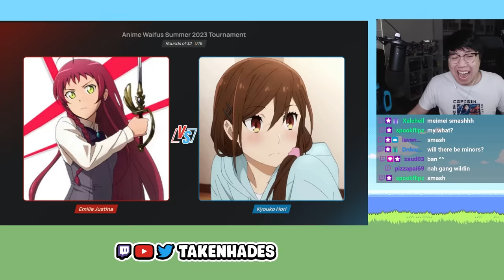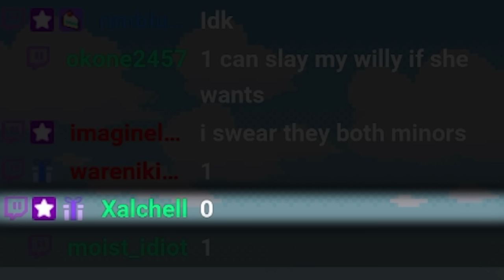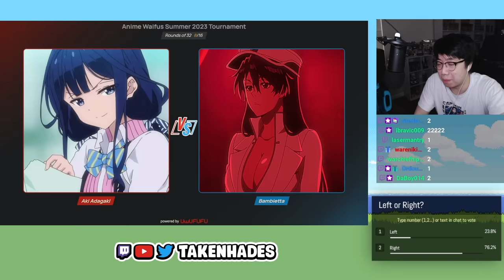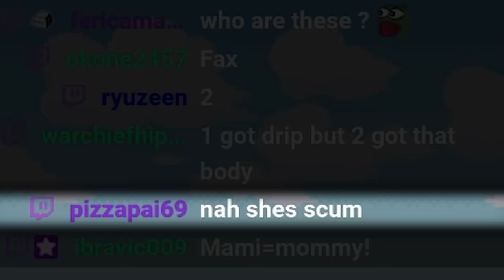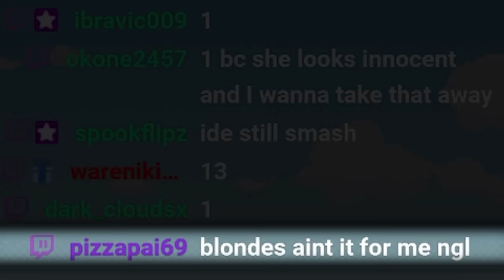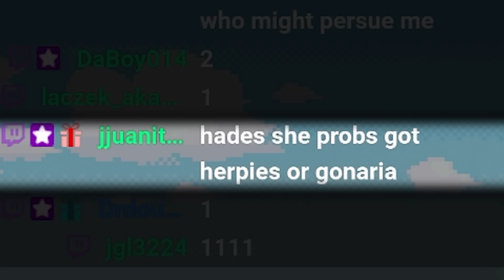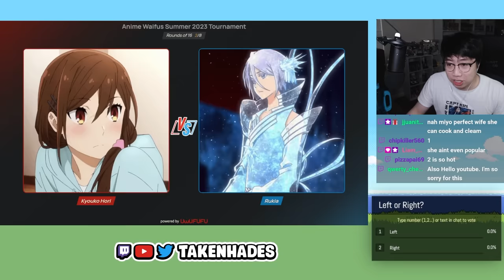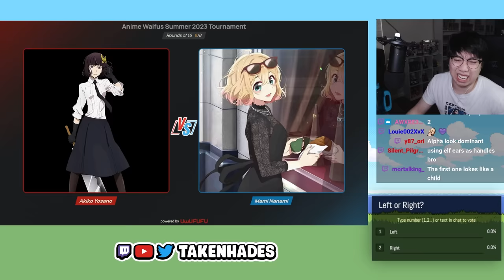You Only Can SMASH One Baddie